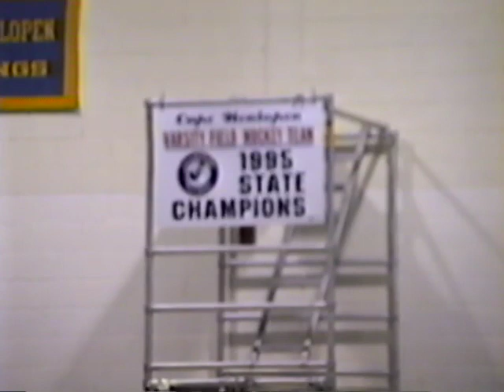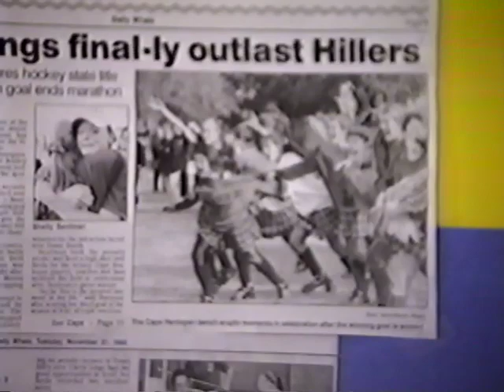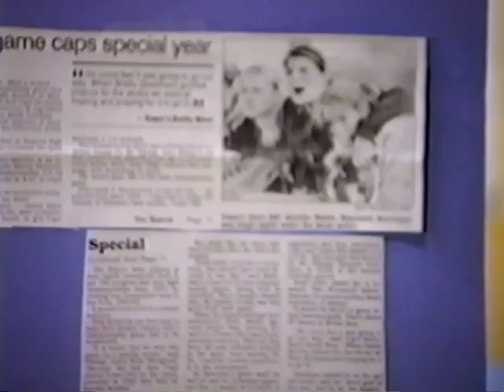1995Nov21 Cape Henlopen Field Hockey Championship Celebration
Cape Henlopen Field Hockey State Championship Celebration on Nov 21, 1995